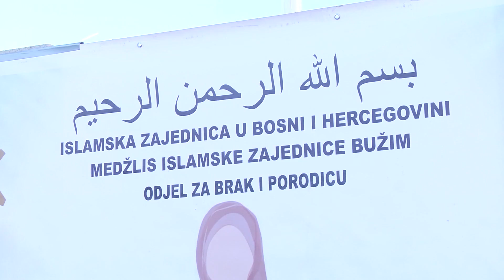U SVJETLIMA KANDILJA – UOČI NAJODABRANIJEG MJESECA U BUŽIMU ORGANIZOVAN RAMAZANSKI VOZIĆ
Uz zvuke bubnjeva, uz ilahije i izuzetnu atmosferu, ramazanski vozić sa preko 600 djece, prošao je kroz čitavu glavnu ulicu, da bi na Trgu rahmetli Alije Izetbegovića, uživali u bogatom predramazanskom programu.
Posebni su  ovo trenuci za Bužimljane, koji oduvijek njeguju tradiciju i propise islama.
Dok su najmlađi postači darovani su paketićima, kalendarima i drugim simboličnim poklone, prvi čovjek Bužima, Mersudin Nanić, topom i ezanom, oglasio je doček najodabranijeg mjeseca.
Sredina je ovo  oduvijek ponosna na svoje korijene. Ponosna i prkosna. Ljubomorni čuvar svega što se zove Bosnom i Bošnjakom.
A pitoma i gostoljubiva, puna sevdaha i meraka, odakle teško pođeš, pa se zavratiš, jer Bužimljani bismilom liježu i bismilom ustaju i samo se u Allaha Uzvišenog uzdaju.